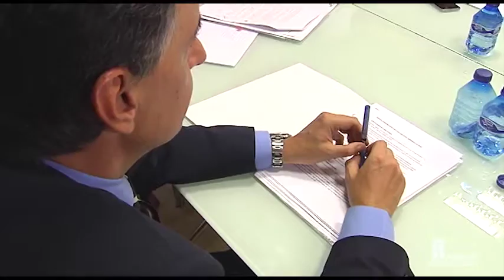Conclusiones de la reunión de Milagros Marcos con la Fundación Anclaje sobre Lauki